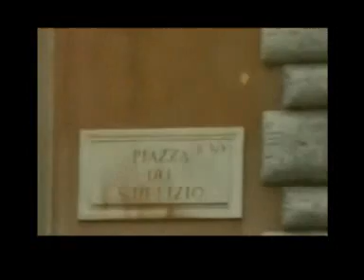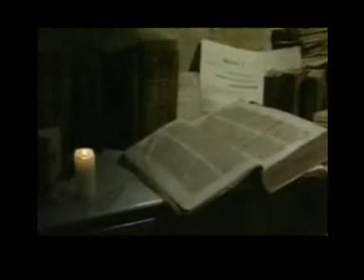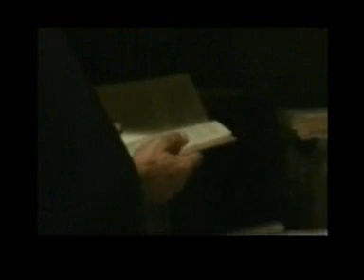intempo t.c.c. giordano bruno - parte I